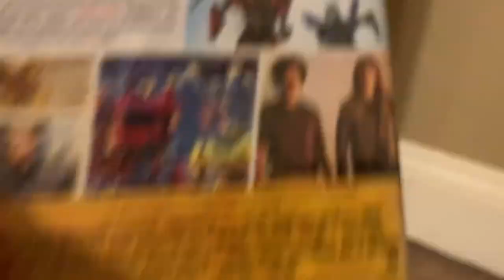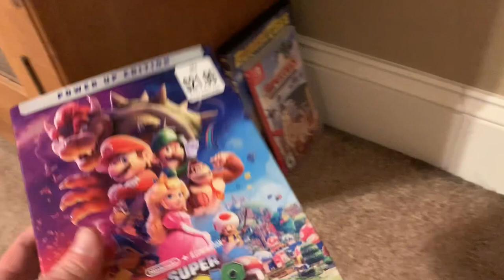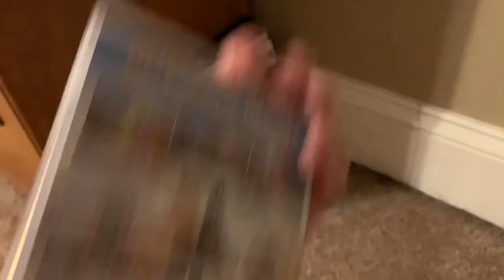DVD/Switch Update (6/20/2023)